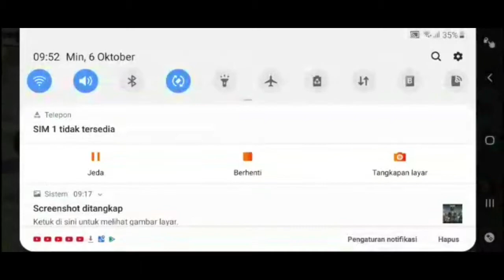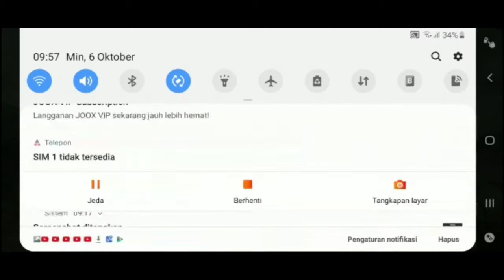Greget, kalo main game ini CALL OF DUTY MOBILE Baru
Assalamu 'alaykum wr wb
jumpa lagi dengan saya di channel Ryan Pacioli youtube channel,
pada video kali ini , saya bermain game mobile baru yaitu game CallOfDutyMobile.
Seperti apa keseruannya , tonton ya videonya , Enjoyyyyy.